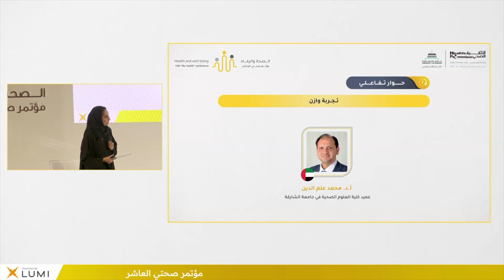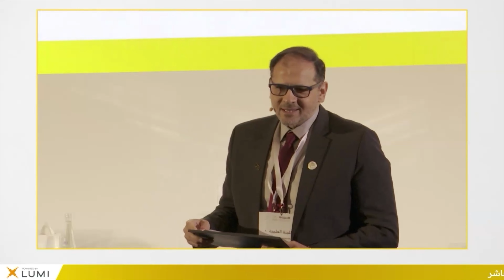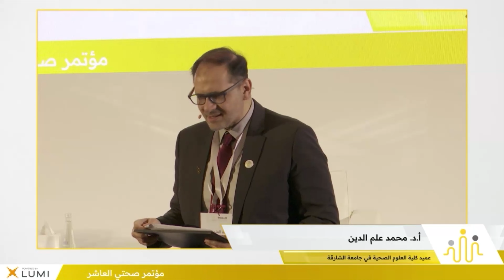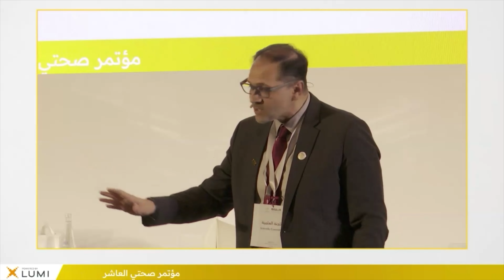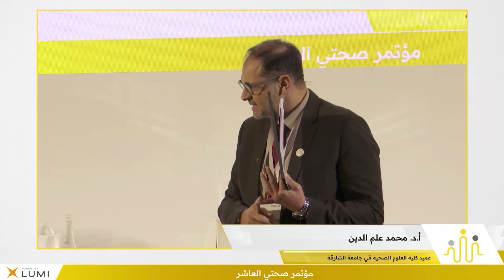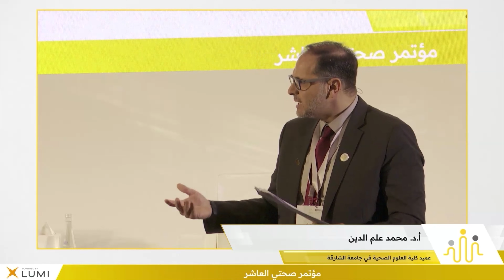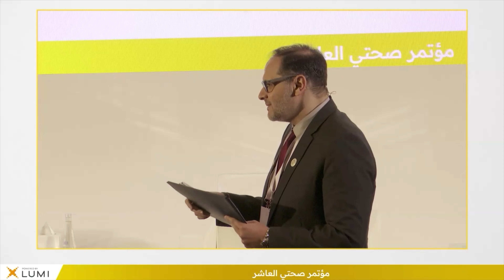حوار تفاعلي | تجربة وازن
مع الأستاذ الدكتور محمد علم الدين